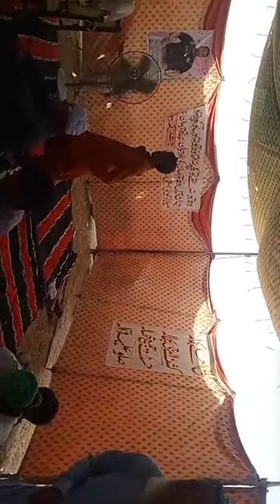محفل سماع سالانہ برسی ملک تنویر احمد اعوان مرحوم بستی وزیر آباد پارٹ 2